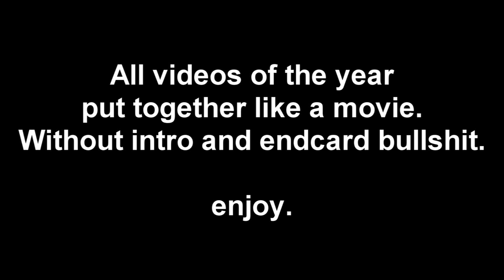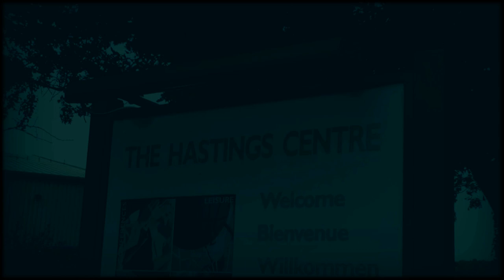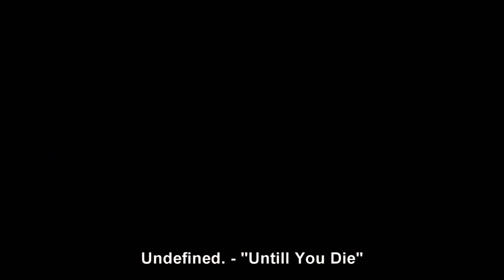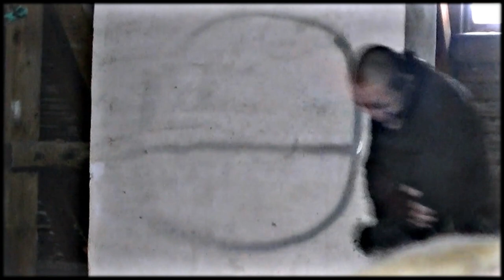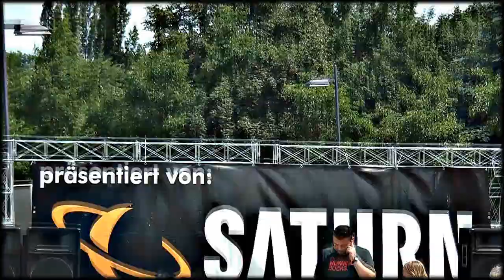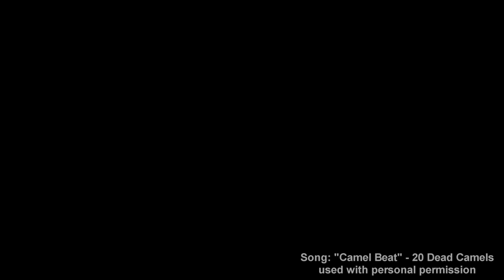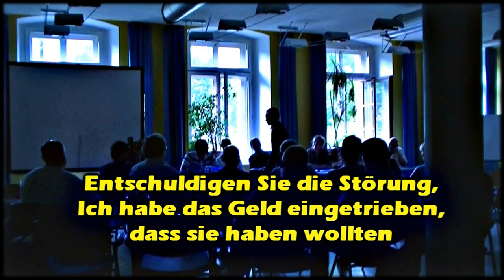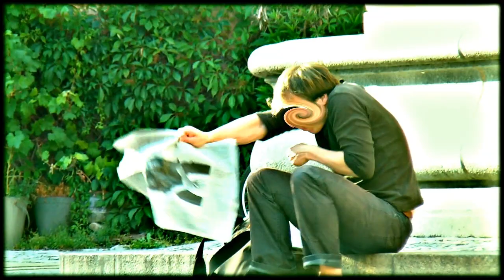ULTIMATE PRANK MOVIE 1 (NosTeraFuTV)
A nice and fluent viewing experience without endcardbullshit.

check single videos...